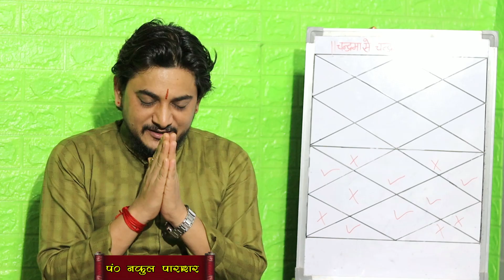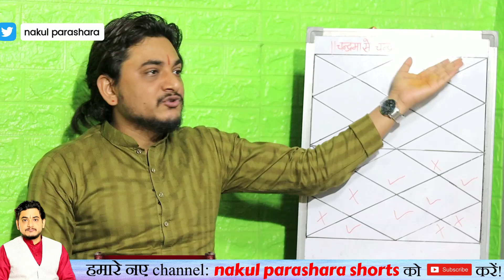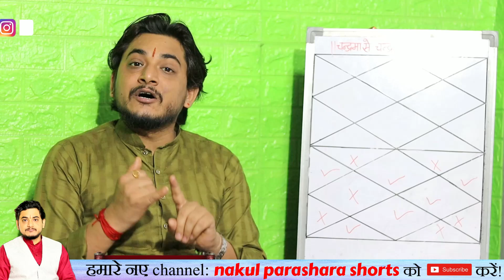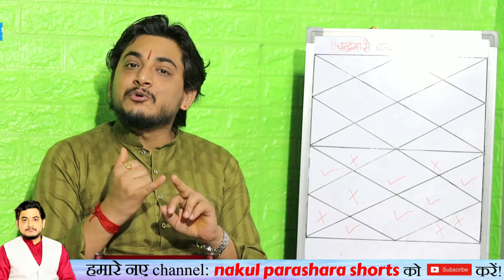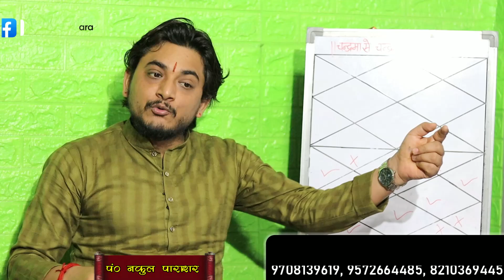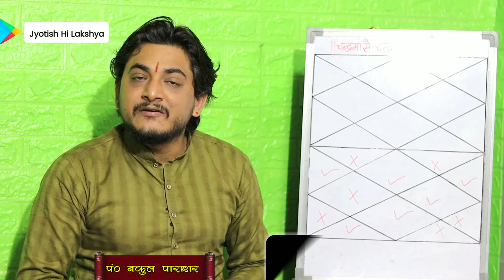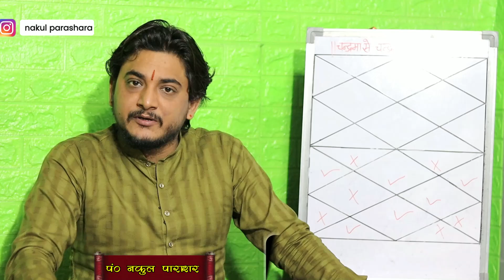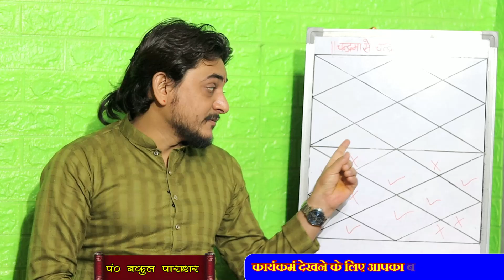चन्द्रमा को लेकर बड़ी बात आखिर क्यूँ महत्वपूर्ण स्थान रखते है चन्द्रमा प्रत्येक दिन के लिए?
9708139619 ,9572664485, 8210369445